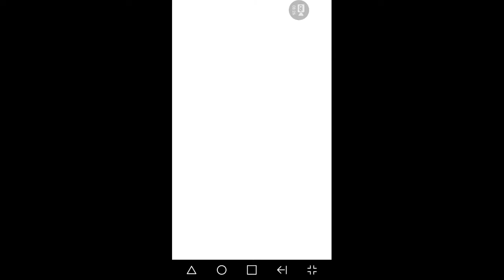Fio game play